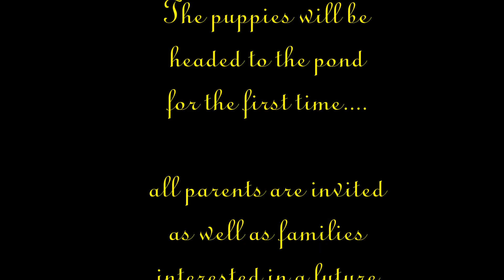Dominion's Creekside Newfoundlands Puppy Gala July 15, 2017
Families, Friends and Applicants are welcome to this big event for the pups!
It is their first trip to the pond... a big adventure... it will be about an hour, depending on the pups and the heat... Come!